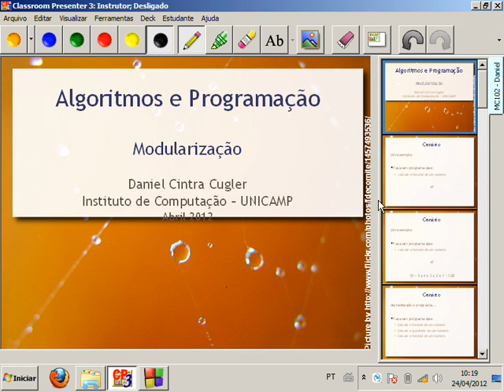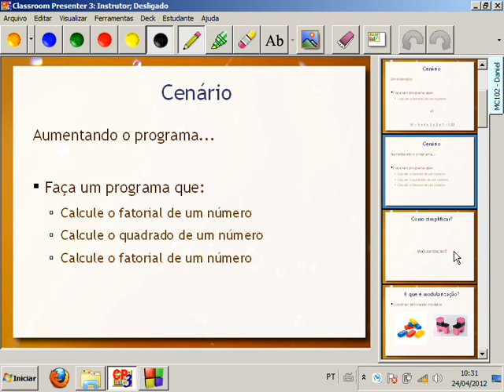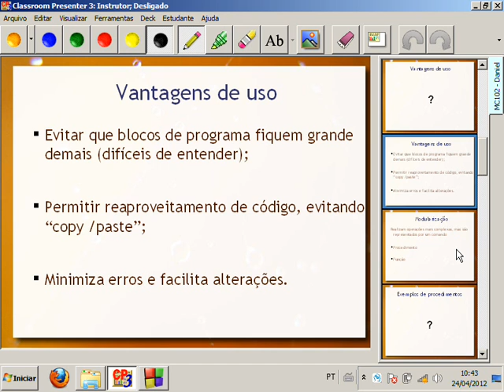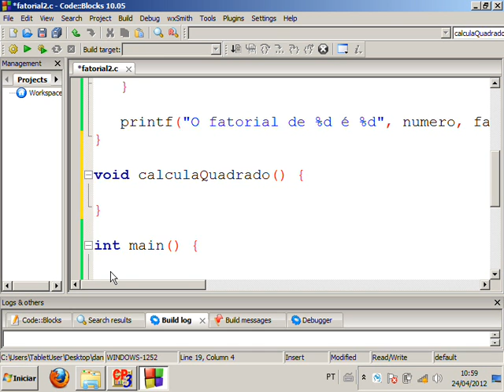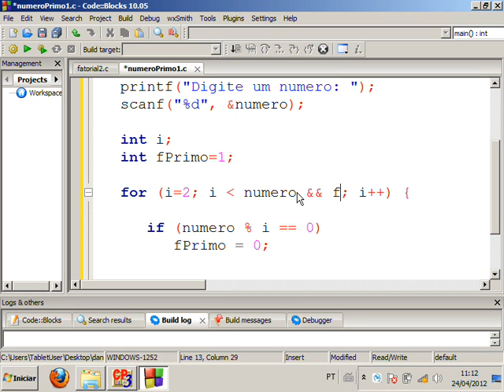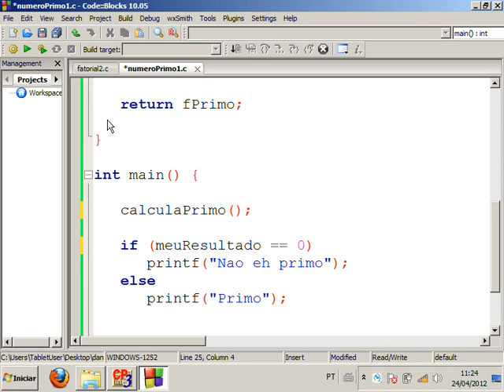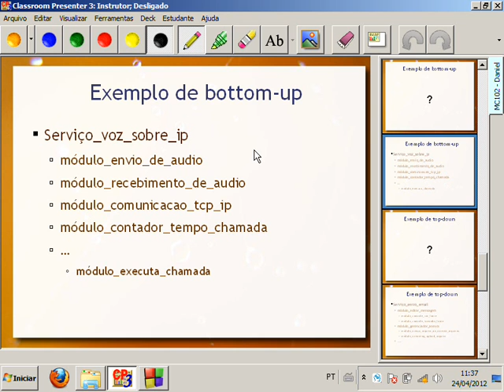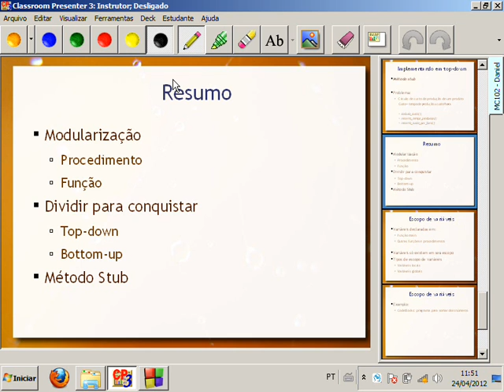Modularização e Funções em C - Aula 18 - Algoritmos e Programação 2012.1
Esta aula foi ministrada pelo prof. Daniel Cintra Cugler, que na época fazia estágio docente na disciplina. Introdução ao conceito de modularização e motivação para seu uso. Apresentação dos conceitos de procedimento e função com exemplos em C do cálculo de um fatorial e verificação se um número é primo. Discussão sobre técnicas bottom-up e top-down. Introdução à noção de escopo de variáveis em C. Exercícios disponíveis